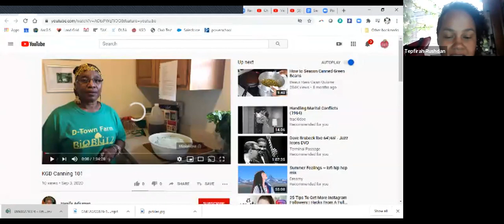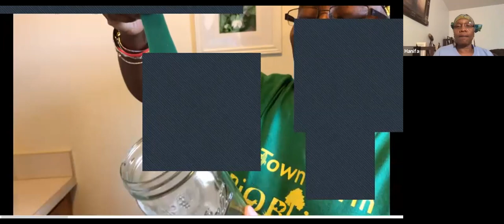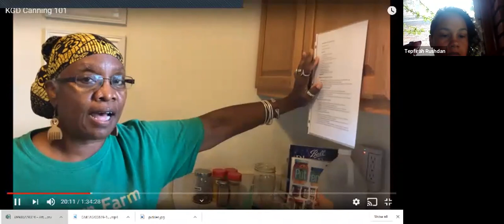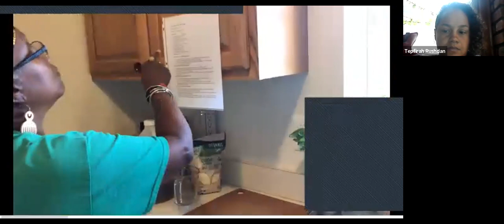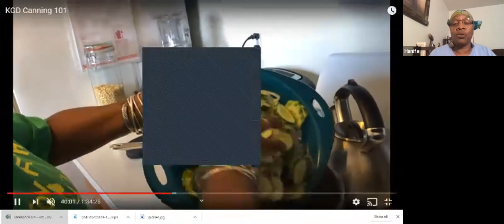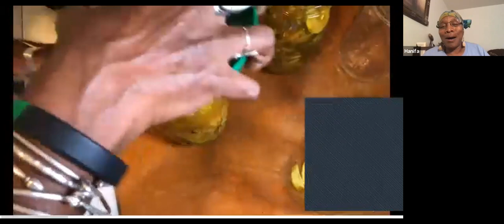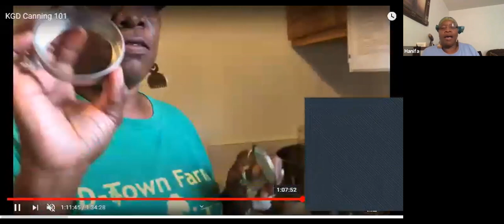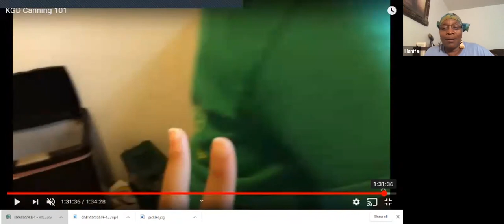Preserving the Harvest: Making Bread & Butter Pickles with DBCFSN